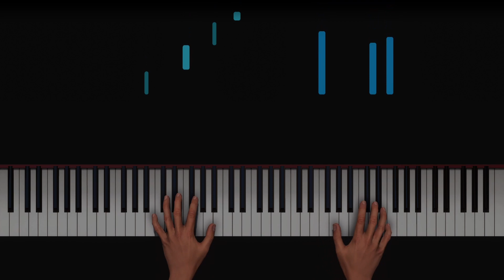AI performs Alkan's Étude Op.39 No.6 in B-flat Minor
Here's Alkan's 3rd Movement of Symphony for Solo Piano, part of his Minor Studies set, performed by Concert Creator's AI. Didn't seem to do anything out of the ordinary for this one.